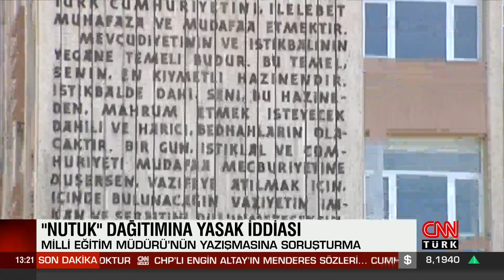MEB’ten "Nutuk’un dağıtılmasına engelleme" incelemesi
MEB'den yapılan açıklamada, Mersin, Çamlıyayla ilçesindeki okullarda “Gençler İçin Nutuk” adlı kitabın dağıtımının engellendiği iddiasını incelemek üzere iki müfettiş görevlendirildiğini bildirdi.

MEB'den yapılan açıklama şu şekilde;
"Mersin ili Çamlıyayla İlçe Millî Eğitim Müdürlüğü’nün Büyük Önder Gazi Mustafa Kemal Atatürk’ün “Nutuk” eserinin okullarda dağıtımıyla ilgili medyaya da yansıyan yazışmasına ilişkin olarak Bakanlığımız Maarif Müfettişleri tarafından inceleme/soruşturma başlatılmış olup süreç devam etmektedir.

Kamuoyuna saygıyla duyurulur."